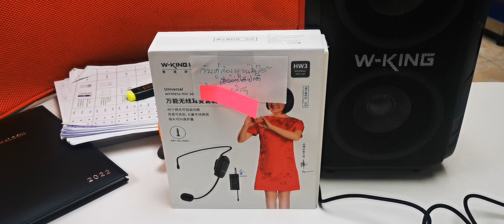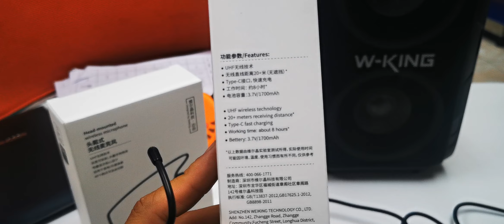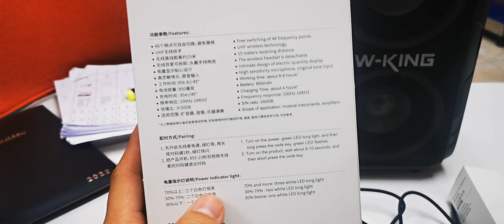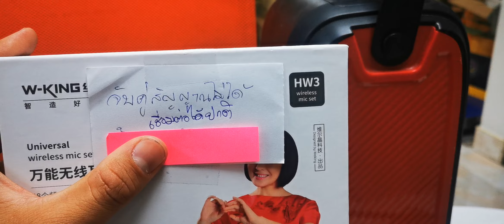การเชื่อมต่อไมค์ W king HW3